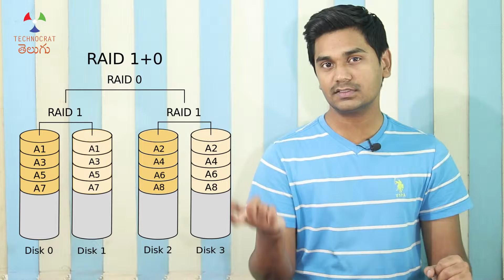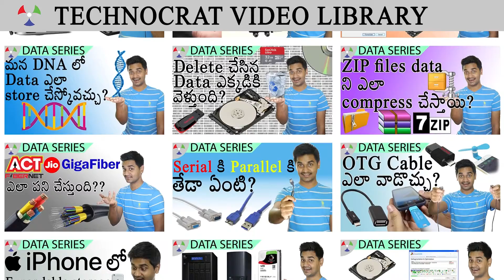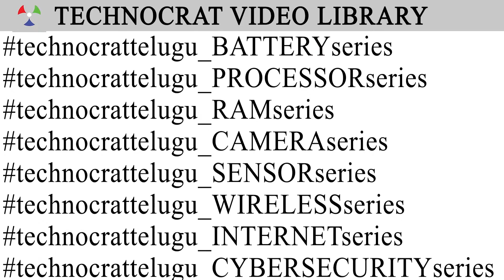How does RAID save your data from being lost!? | TCT_Data_Series 6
Each one of us has lot of important documents like our birth certificates, educational documents and property documents. To submit them anywhere, we use xerox copies and keep the originals in a safe place so that they don’t get lost. Even if we lose it by chance, we can see the serial number on the xerox copies and they get new original documents, of course with a spending money. If we are taking so much care about the documents, what about the digital data we store in hard drives? When one drive fails, do we have a backup? RAID is a system that helps us to maintain backups and retrieve data faster. How does this work? Let’s Explore in this video